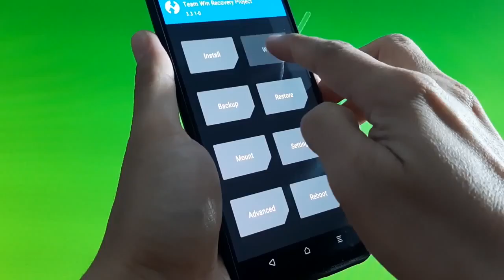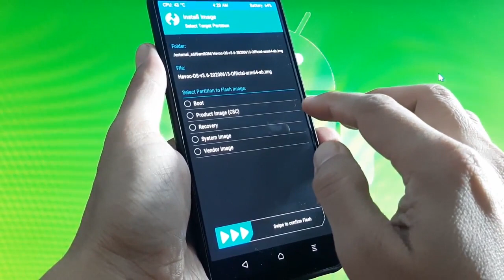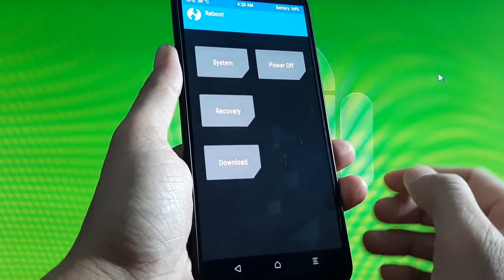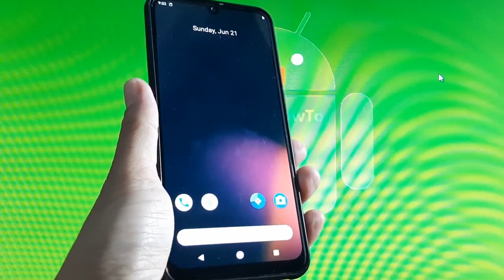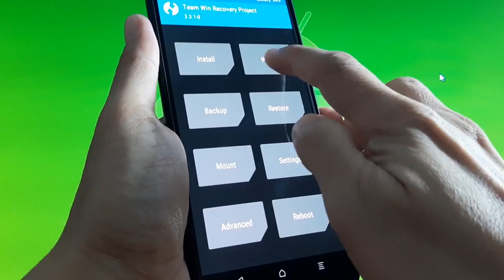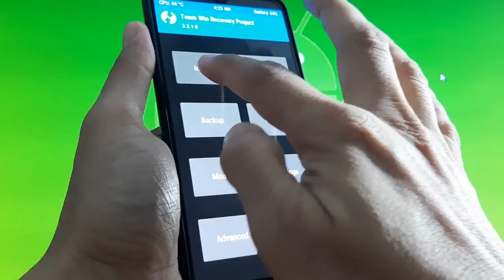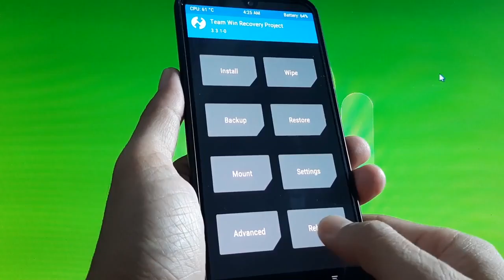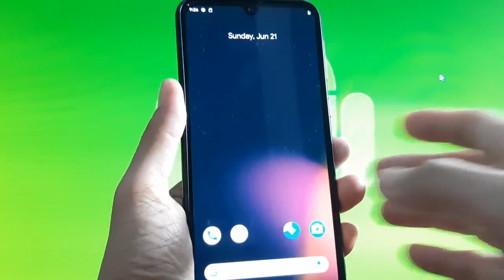Official Havoc OS v3.6 ROM for Samsung Galaxy M30s Android 10 Q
How to Install Havoc OS v3.6 Official ROM Android 10 Q on Samsung Galaxy M30s. Havoc OS v3.6 comes with ROM OS Android 10 Q. To install this Custom ROM, your phone must be installed TWRP Recovery. Use at your own risk, I'm not responsible for bricking your device.